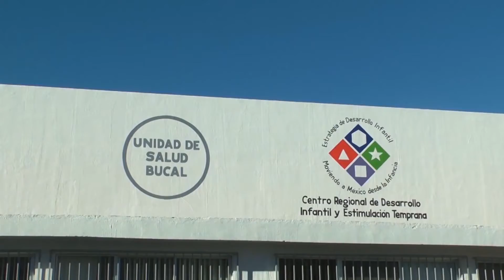PRESENTA DIPUTADO MORENISTA INICIATIVA PARA DOTAR DE TOALLAS FEMENINAS A ESTUDIANTES ZACATECANAS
El diputado del grupo parlamentario Movimiento Regeneración Nacional Armando Delgadillo, presento la iniciativa  de reforma a las leyes de educación y salud de la entidad para que el estado dote a las estudiantes y mujeres reclusas de recursos para adquirir toallas femeninas y puedan tener un proceso menstrual digno
El diputado, informo que es urgente el tema de educación, el reformar la currículo para que se trate los temas del proceso menstrual.